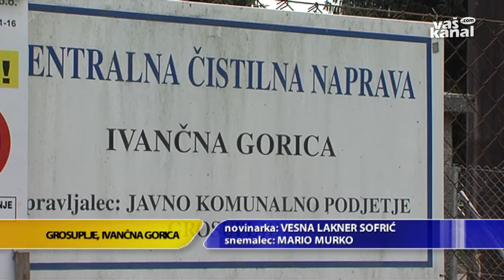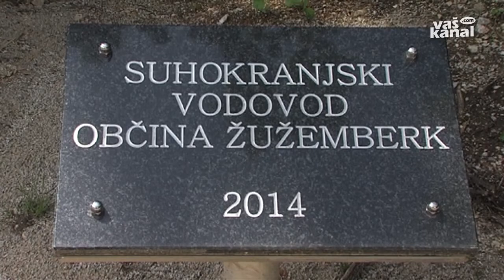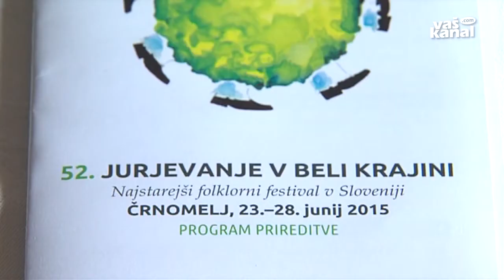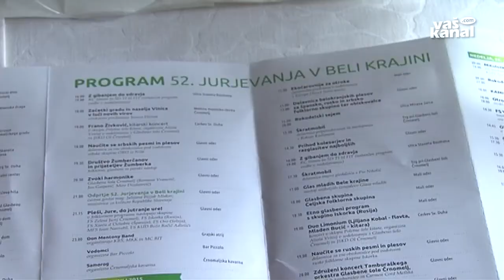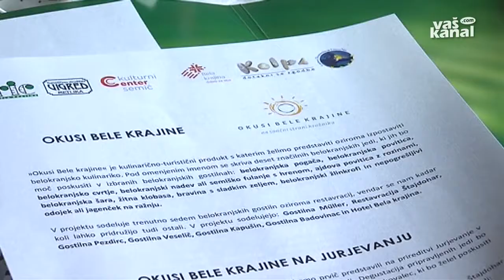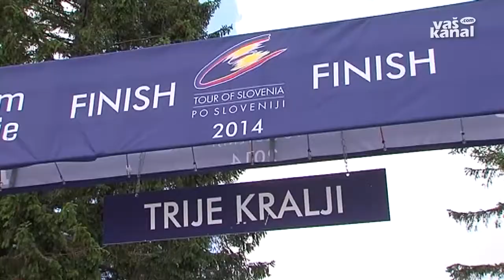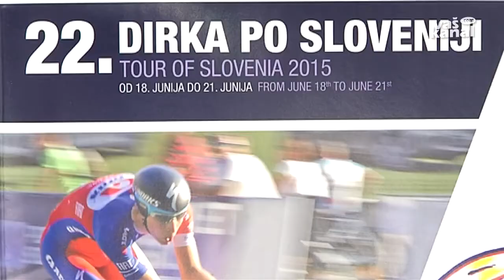Novice, 17. junij 2015